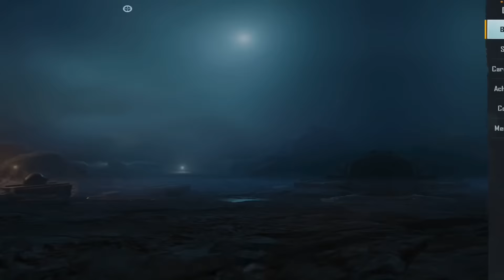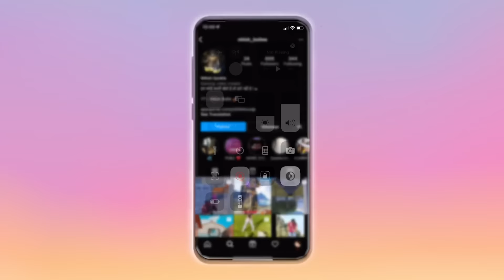🥺 Random 3 Girl's with X-Suit In My Lobby And Trolled 50RP MAX & MYTHIC OUTFITS 90/70 uc can $10 /23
Title -  🥺 Random 3 Girl's with X-Suit In My Lobby And Trolled 50RP MAX & MYTHIC OUTFITS 90/70 uc can $10 /23

Tag ;-